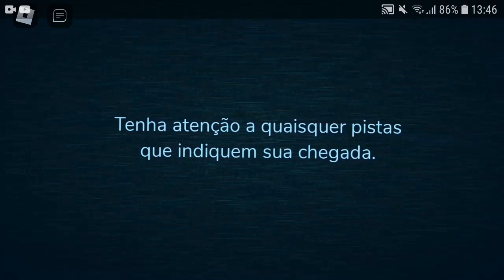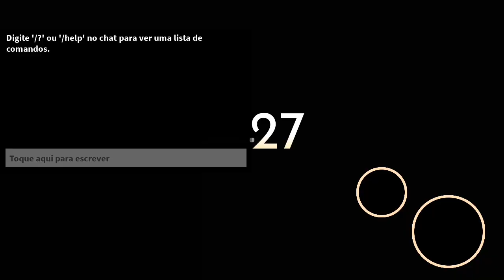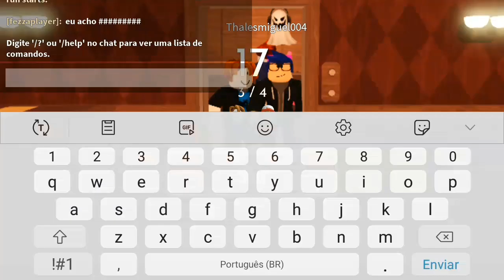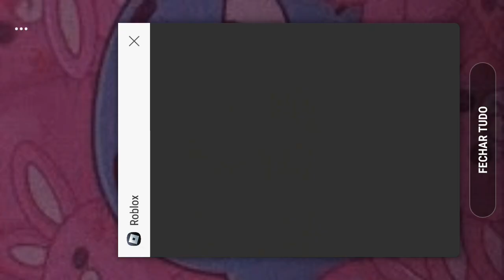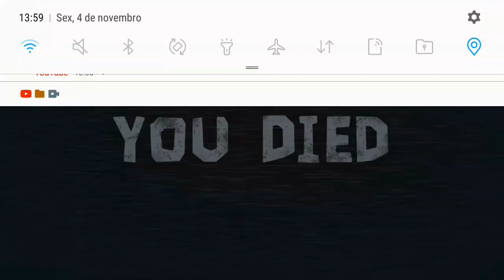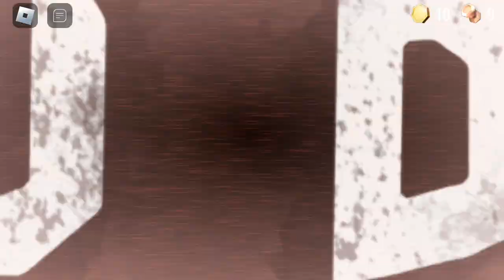minha primeira vez jogando doors.obrigado